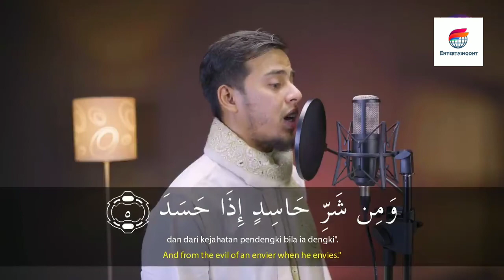Salim Bahanan || Surah Al-Falaq || Quran In Beautiful Recitation